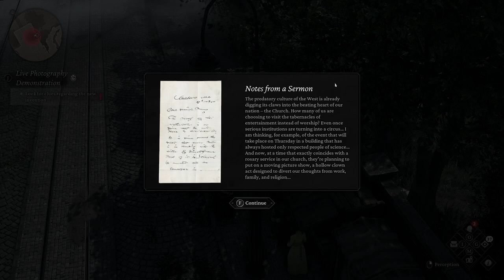Killer Reveal | THE THAUMATURGE | Occult Detective RPG | Part 11